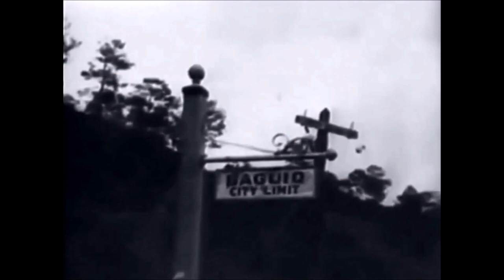Capture of Baguio: Final Combat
Featuring the theme of the 60s TV show "Combat" by Leonard Rosenman.  This video is mainly based on the photographic records of the US 33rd Infantry Division that took part in the final assault and liberation of Baguio City, the Philippines.